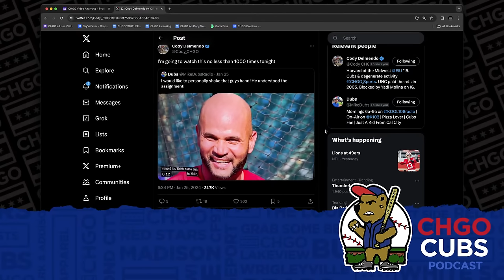Chicago Cubs pitching coach Tommy Hottovy joins CHGO Cubs! | CHGO Cubs Podcast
Monday…fun day! Chicago Cubs pitching coach Tommy Hottovy joins the live CHGO Cubs podcast to chop it up about the offseason and how the Cubs are arming up for a big 2024. What is the key to prospect development? Join Luke Stuckmeyer, Cody Delmendo, Ryan Herrera for the January 29th edition of your favorite Cubs podcast!

for affordable cleaning services near you - pick from an in-store or online pickup and delivery coupon options!
to tour the Midtown Athletic Club nearest you.